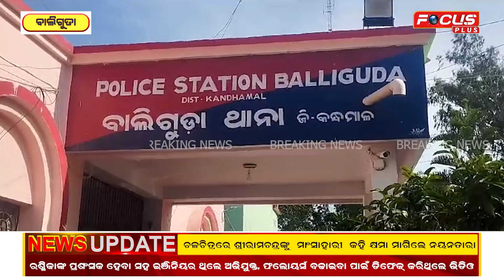ନିର୍ମାଣ ଧିନ କୋଠାରେ ପଡ଼ିଛି ବ୍ୟକ୍ତିଙ୍କ ମୃତ ଦେହ....